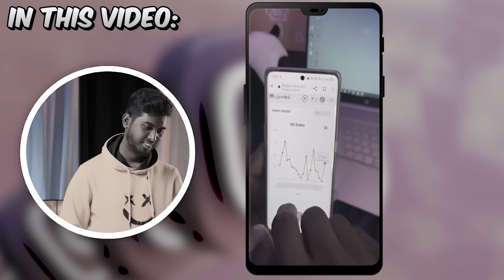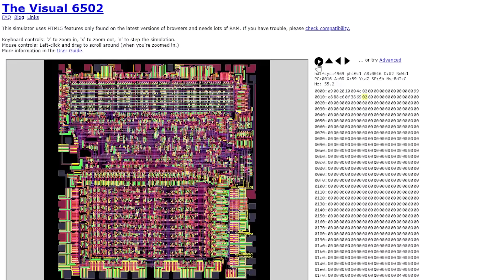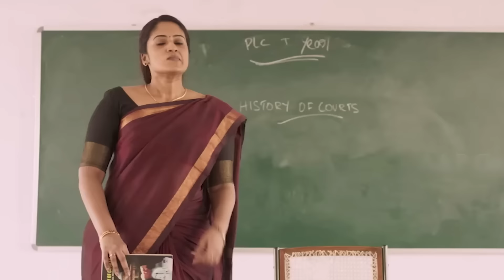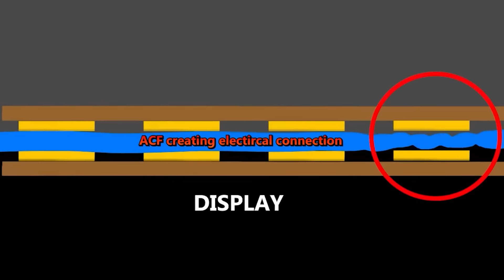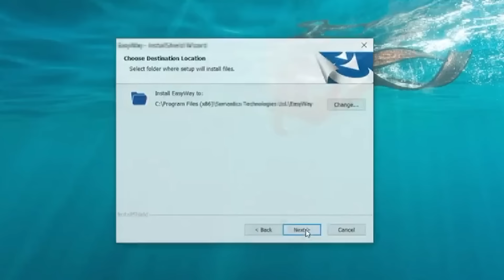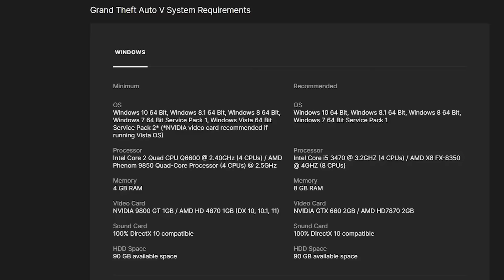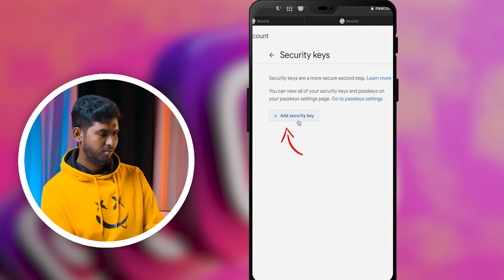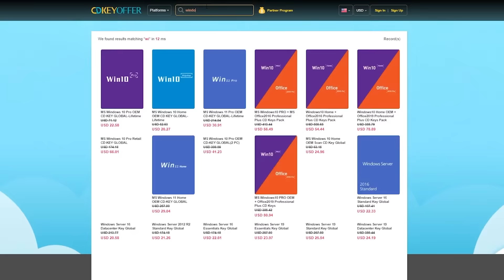Rs.30,000/Day சம்பாதிக்கலாமா? - Reels Uruttu -இதல்லாம் உண்மையா? | Engineering Waste-Ah?